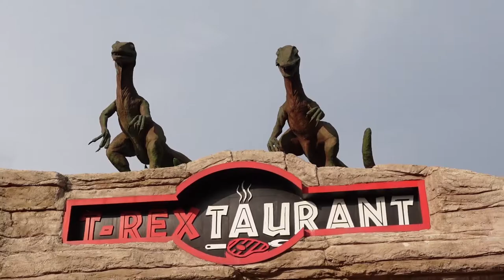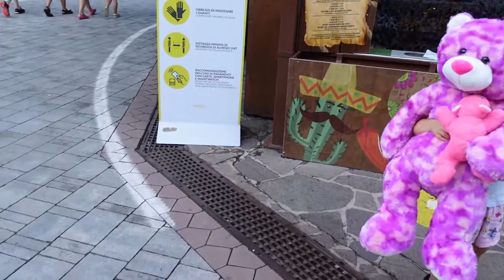Gardaland (Italy) | Amusement Park Video | Rihanna & Sajra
Gardaland is an amusement park, near Lake Garda, Italy.
When girls first time sow it, they were very excited and wanted to go, so we spent a great time there :) A lot of fun for kids and adults.
Dont miss Gardaland (Italy), the Amusement Park Video with Rihanna & Sajra